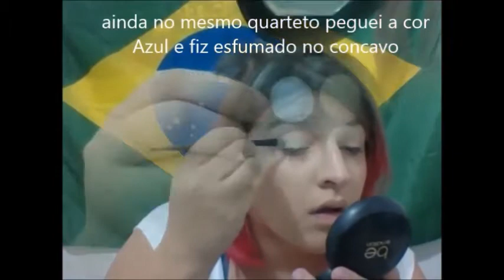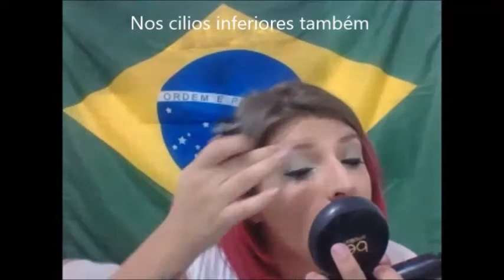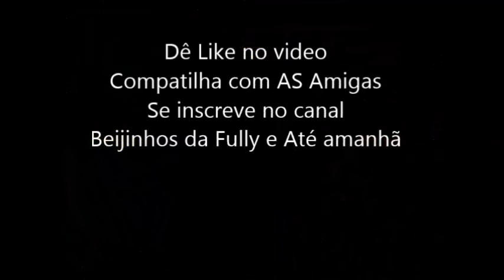Brincando com as Cores da Nossa bandeira- Especial Olimpíadas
Oi oi meus amores tudo bem com vocês?

Hoje o vídeo é em comemoração ao começo das olimpíadas!
Fiquei muito tempo pensando em como e o que fazer de make para as olimpíadas e então decidi fazer algo bem exótico e bemmmmmm legal para uma festa Balada ou qualquer tipo de coisa exótica.

Essa make não é para o uso do dia a dia e muito menos para uma ocasiões finas e chiques!

Essa make foi uma brincadeira com as cores da nossa bandeira e também deixar nós mulheres BEMMMMM BRASILEIRAS!!!

Eu espero muito que vocês gostem da Make,
Beijinhos da Fully e até amanha
FUIII